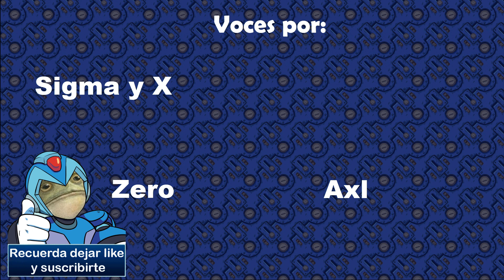El ultimo encuentro con Sigma (Final explosivo)